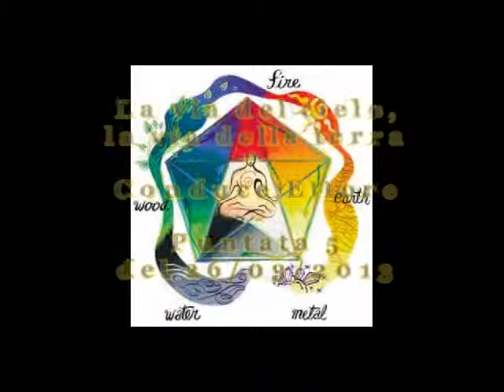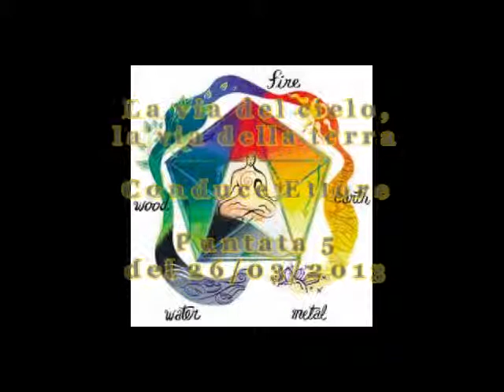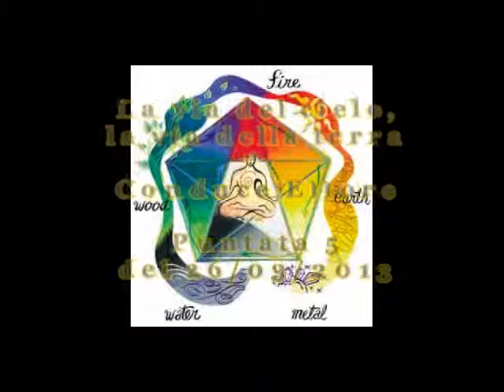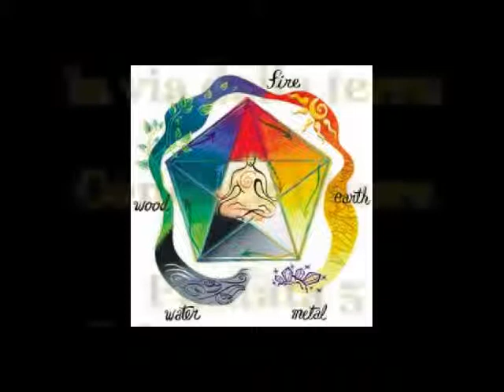La Via Del Cielo E La Via Della Terra 26032013 Puntata 5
Programma trasmesso ogni due martedì che tratta dell'argomento Feng Shue.
Condotto da Ettore tratta tutti i temi di questa, se possiamo definirla, filosofia che ci insegna come organizzare al meglio i nostri spazi per poter immagazzinare energie positive.